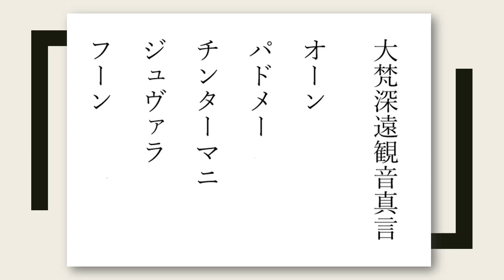大梵深遠観音真言(だいぼんしんえんかんのんしんごん)諸願成就 招財招福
あらゆる願いを叶える宝珠を持っており、人々をさまざまな悩みや苦しみ(四苦八苦）から救い、あらゆる願いを叶えてくださる菩薩です。 三昧耶形は如意宝珠、「如意」は「意のままに財宝や福徳もたらす宝の珠」のことを、また「輪」は「三毒の煩悩を打ち砕く法輪」を意味します。